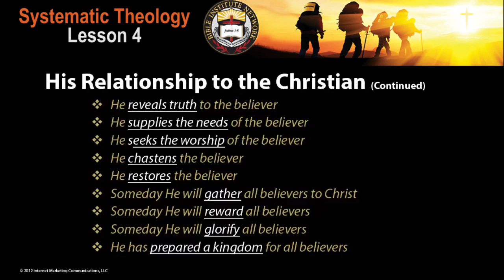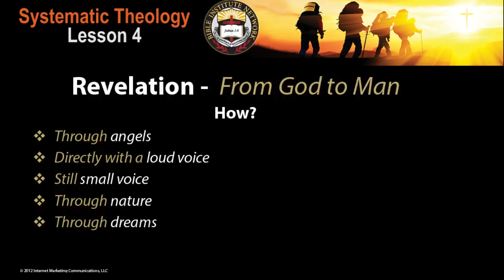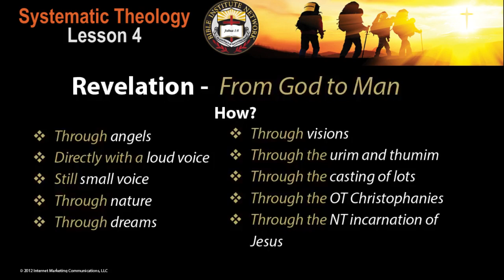April 11, 2020